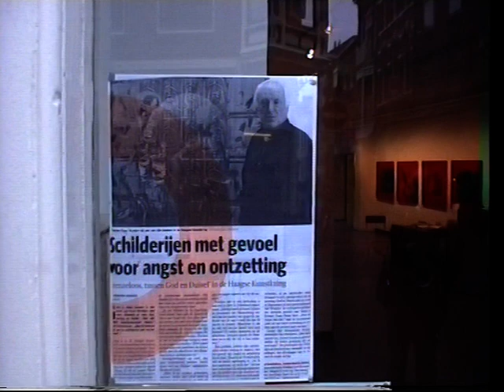Art Exhibition Kees Wattjes The Hague Art Circle Gallery 1-18 nov. 2008.VOB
Exhibition: "Borderless" New paintings of the Dutch artist Kees Wattjes, location: De Haagse Kunstkring Gallery The Hague Holland  date 1-18 nov. 2008